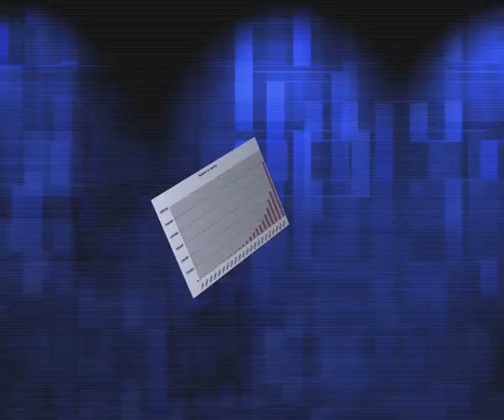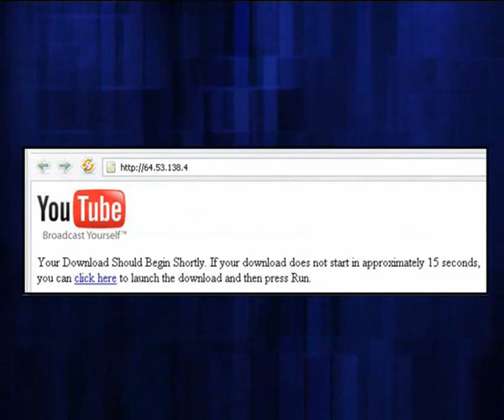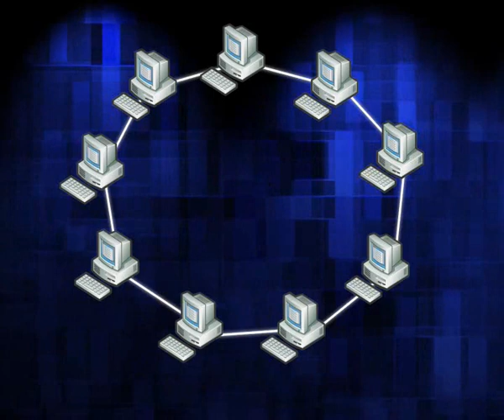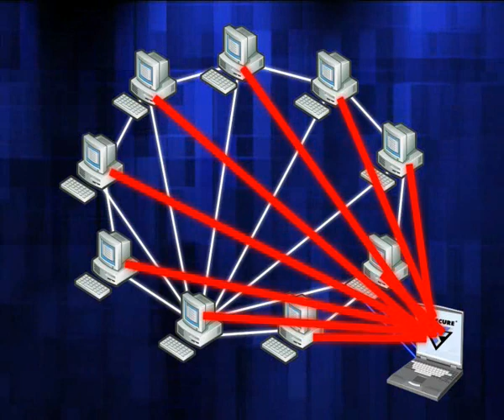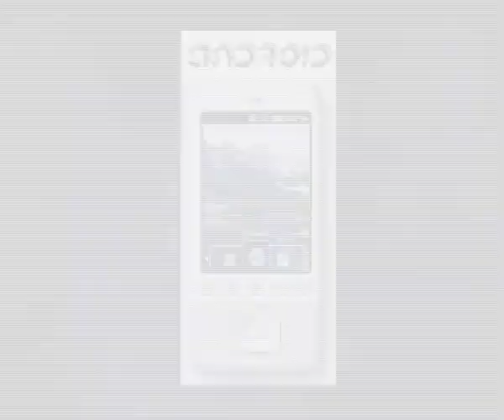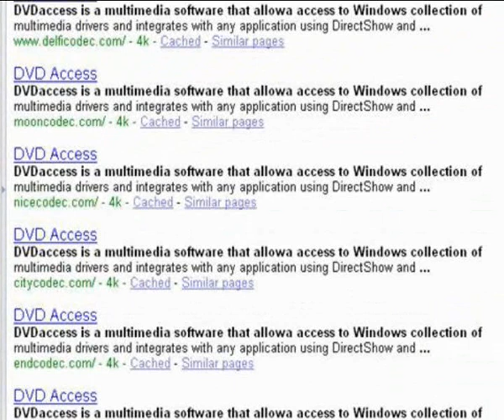End of Year Security Wrap-up 2007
F-Secure Data Security Wrap-up July to December 2007